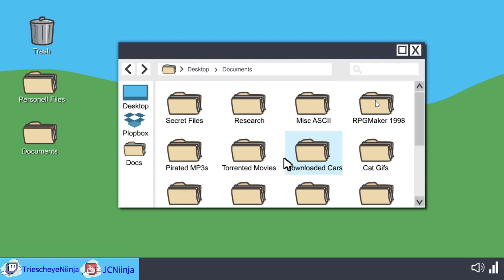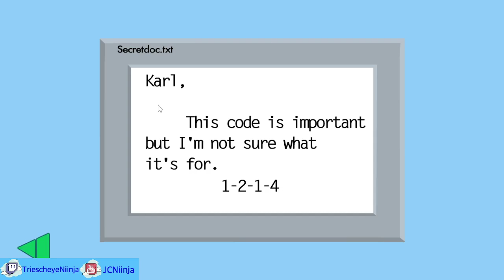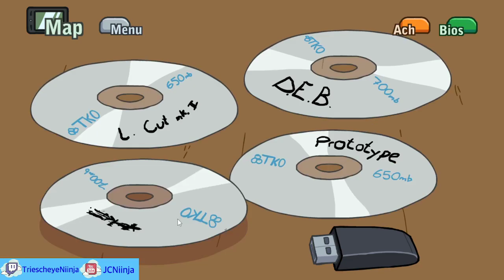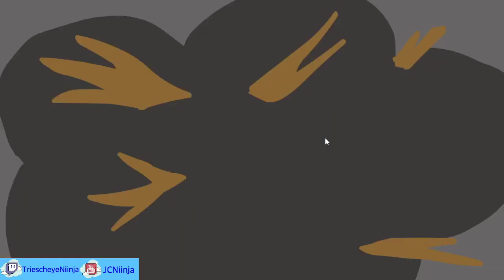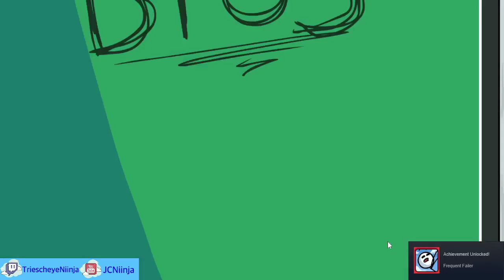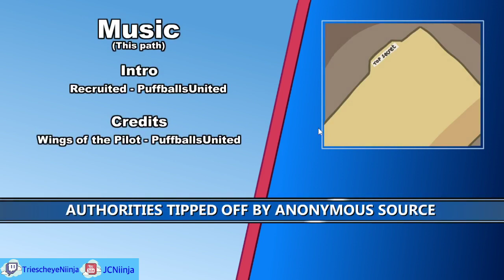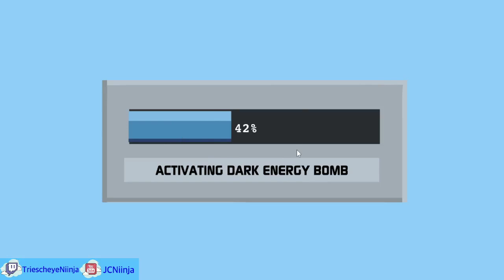100% Complete! | Henry Stickmin: Infiltrating the Airship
I wanted to do a short stream this morning and hit my follower goal of 50 followers on Twitch during this stream! Thank you so very much!